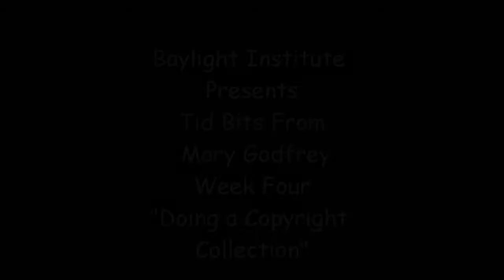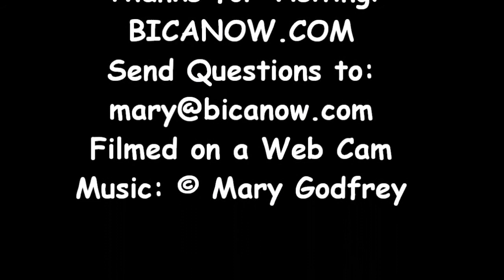"Tid Bits From Mary Godfrey" Week Four - Copyrighting a Collection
Mary Godfrey shows a painted glass art piece and talks about  Copyrighting more than one song in an application